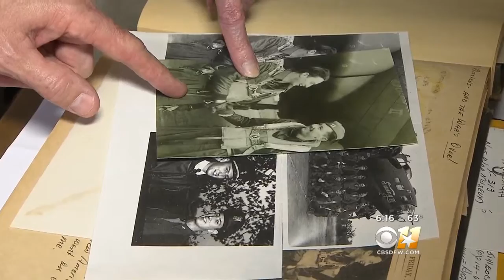Wednesday's Warriors: WWII Veteran John Luckadoo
This week's Wednesday's Warrior is a man, who by his own account, should not be here.  He's John Luckadoo, A World War II veteran.  Most people call him Lucky.